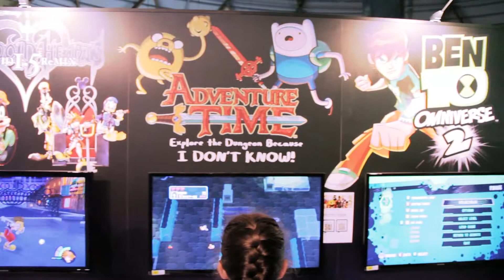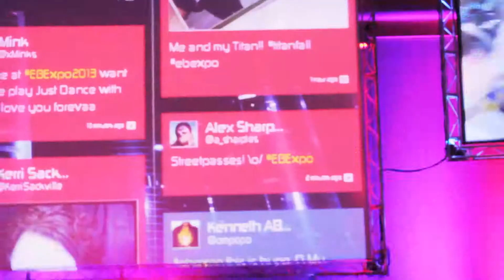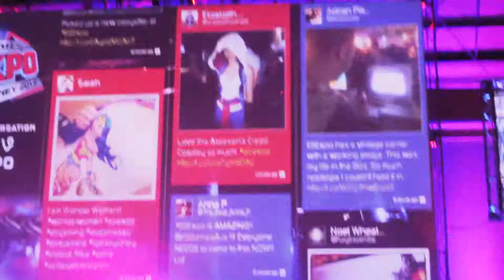Pixel Otaku @ EB Expo 2013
Shiggy, Doc and Pants went to the EB Exp. They wrote some stuff but now you can see what it was like like you are  mind possessing us using your strange, black arts.